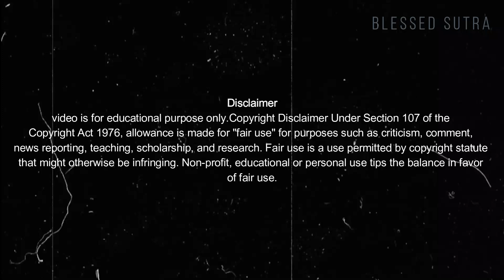Universe से ऐसे कहे अपनी इच्छा 🌟 Pray to Universe. इच्छा ऐसे स्वीकार होती है Hindi Video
Universe से ऐसे कहे अपनी इच्छा 🌟 Pray to Universe. इच्छा ऐसे स्वीकार होती है Hindi Video How To Manifest Anything You Want in Life | Relax and Manifest🤗

Law of attraction Query Solved :
universe se apni wish kaise mange
universe se wish kaise mange
universe se sign kaise mange
universe se kaise jude
universe se baat kaise kare
universe se bada kya hai
universe se kaise mange
universe se help kaise mange
universe se answer kaise mange
universe se kaise connect ho
universe se bhi bada kya hai
universe se apna pyar kaise mange
universe se prayer
apni wish kaise puri kare
universal message
universal truth 1111
universal truth prayer
universe se bada kya hota hai
universe connection
bhagwan se baat karne ka mantra
bhagwan se baat karne ka tarika
bhagwan se prathna kaise kare
bhagwan se kaise mange
ईश्वर की कृपा के संकेत
ईश्वर के करीब
जीवन के शुभ संकेत
ईश्वर की कृपा कैसे प्राप्त करें
अगर आपको भी मिलने लगे हैं ऐसे संकेत तो समझ जाइए एक दैवीय शक्ति आपके साथ है
पूजा सफल होने के संकेत
ईश्वर की कृपा
ईश्वर कृपा
दैवीय शक्ति को कैसे पहचाने
दैवीय शक्ति कैसे प्राप्त करें
divya shakti sath hone ke sanket
apne isht dev ko kaise pahchane
ध्यान से शक्ति कैसे प्राप्त करें

0:02 Intro
01:06 ईश्वर की कृपा के संकेत
01:39 दैवीय शक्ति को कैसे पहचाने
02:02 जीवन के शुभ संकेत
04:11 दैवीय शक्ति आपके साथ है

7 यूनिवर्स शक्ति के संकेत | Universe se apni wish kaise mange. LAW OF ATTRACTION How To Manifest Anything You Want in Life | Relax and Manifest🤗